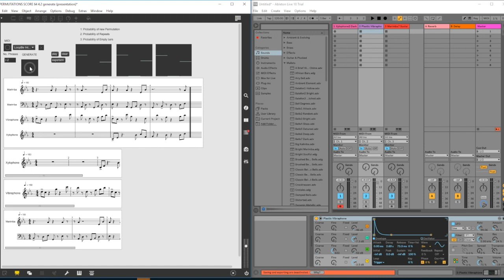Permutations - A generative music score created in Max/MSP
Permutations is a generative music score created in Max/MSP.

The instrumentation is for xylophone, vibraphone and marimba. Each instrument has an original two bar phrase that is notated. The program then divides each phrase into eight separate parts. These parts are then be permutated by the program, randomly.

The algorithm contains functions to change the probability of how often repeats are likely to happen and how often empty bars are likely to occur. The first two bar phrase made up of musical content will always be the original written ostinato. The succeeding notation will always be generated.

In this example, the patch is sending MIDI note information to Ableton live.

The idea of the piece is that it is generated for each ensemble, meaning the piece is never the same on successive performances.

The Max/MSP Bach package is used as throughout for musical notation.